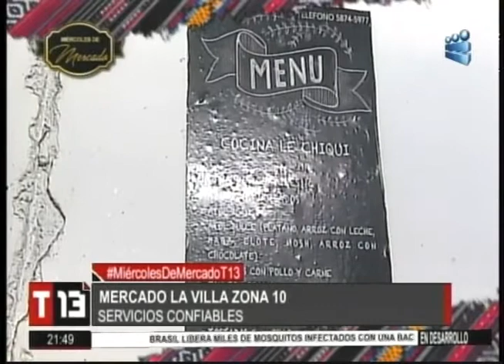T13 - MERCADO CANTÓN 21 Y LA VILLA ZONA 10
Confianza y seguridad brindan inquilinos del mercado cantón 21.
Mercado la Villa de la zona 10 celebran a su patron el 12 de diciembre  día de Guadalupe.